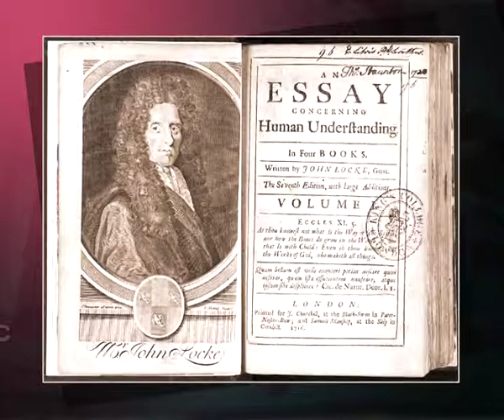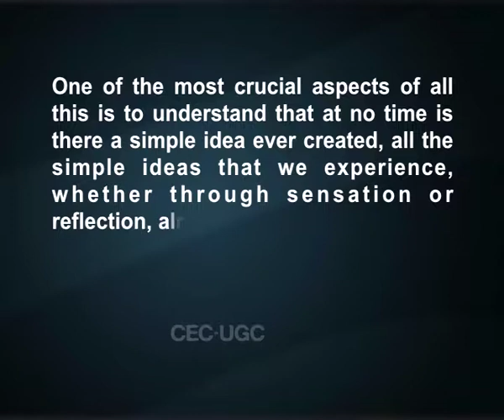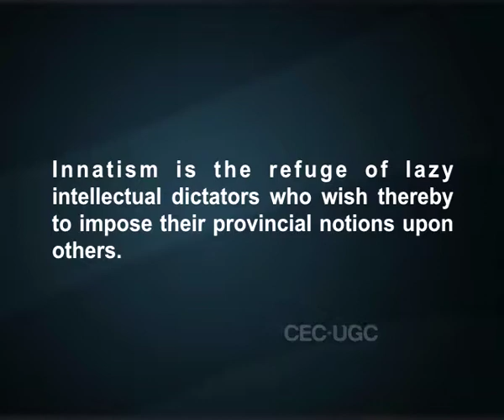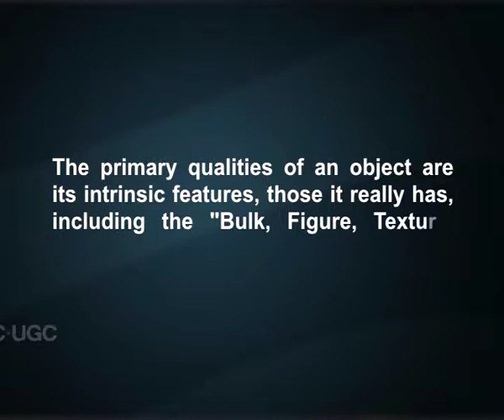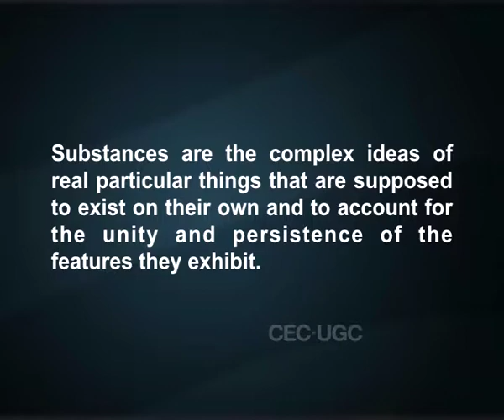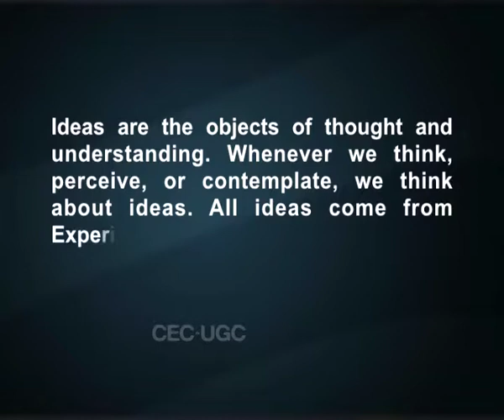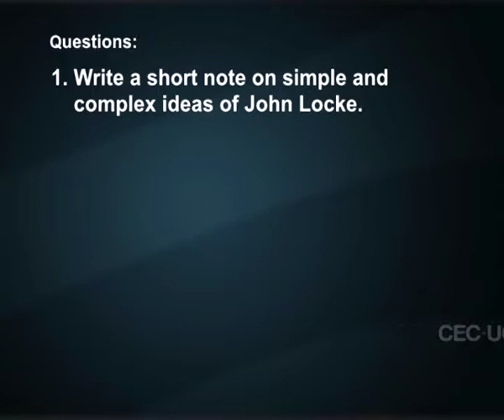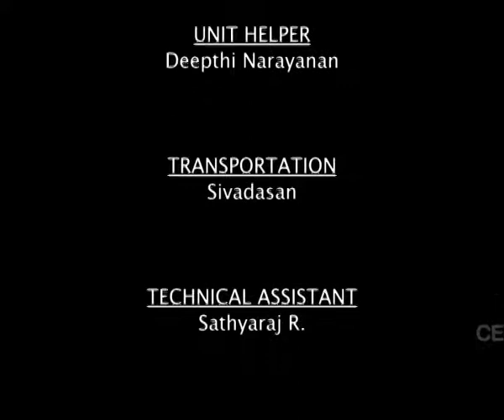Simple and Complex Ideas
Subject: Philosophy
Course Name: Modern Western Philosophy